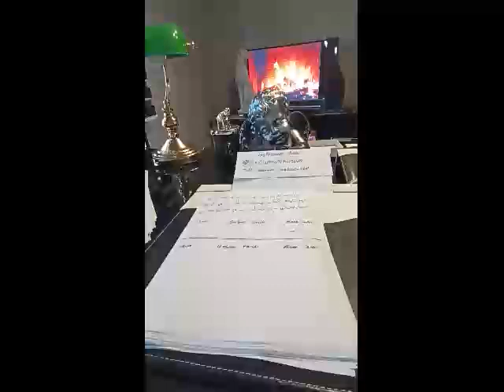Medyum Ercüment Hoca 0552 282 33 33 ücretsiz bakım TOKAT ZİLE Ayırma Tılsımı